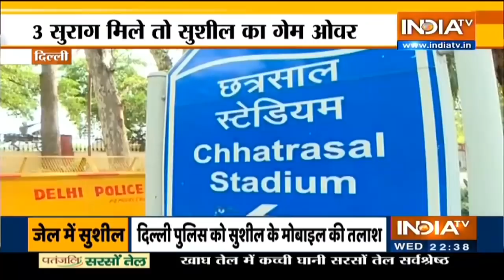पहलवान Sushil Kumar को दिल्ली की अदालत ने 14 दिन की न्यायिक हिरासत में भेजा जेल